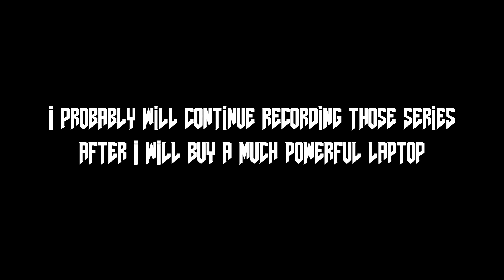Doom with The Joy of Mapping 4.E4M10(FINAL)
Episode 4:Frontier of Chaos
Map10:Alienation(by Scotty)(FINAL)
"The Joy of Mapping 4 : Summer School" is a 42-map GZDoom wad and fourth entry of "The Joy of Mapping" series,created in November 2018 by James Paddock (Jimmy) and inspired by the television series, The Joy of Painting. Similar to speedmapping series like the Abyssal Speedmapping Sessions, The Joy of Mapping is an organised event that typically takes place over the course of a few days, with an emphasis on helping newer level designers develop their skills. The projects are co-ordinated over Discord, and often group maps into themed episodes. A number of users in the Discord server are designated tutors, who are on hand during the mapping period to help other participants. Outside of the events, the server also sees frequent activity, and is regarded as a useful hub for newer mappers at any time. Maps submitted to The Joy of Mapping can be of any map format that is supported by GZDoom. As of May 2019, there have been six events, with a combined total of 223 levels.